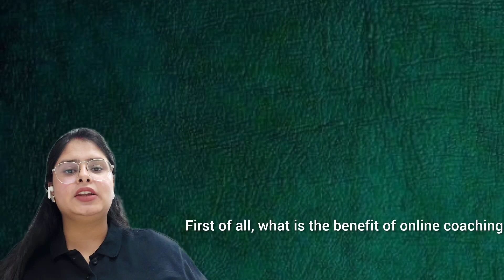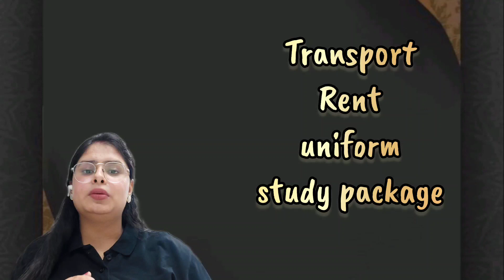Which platform is best for NEET preparation? | offline or online coaching for NEET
fill this form for free ✨️  guidance from me ... for NEET PREP